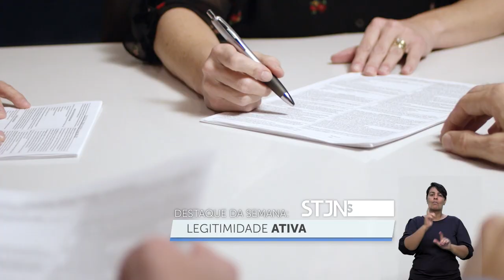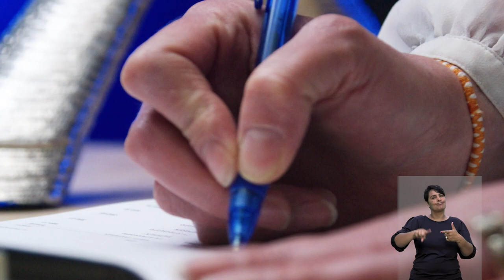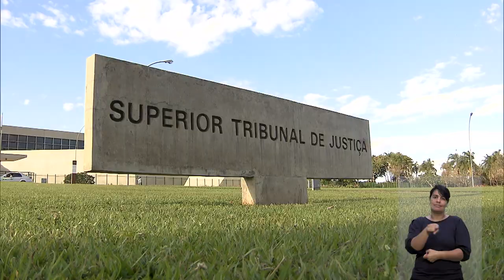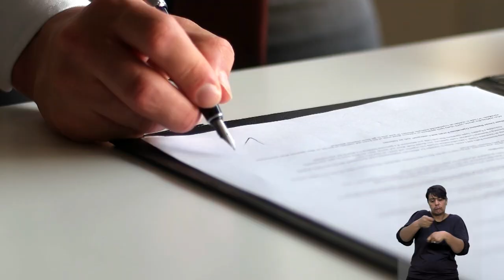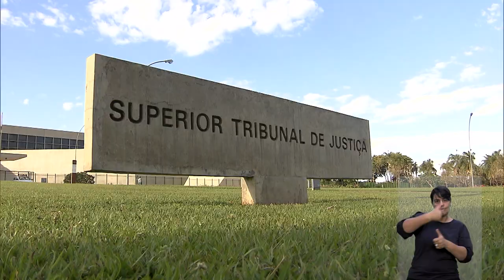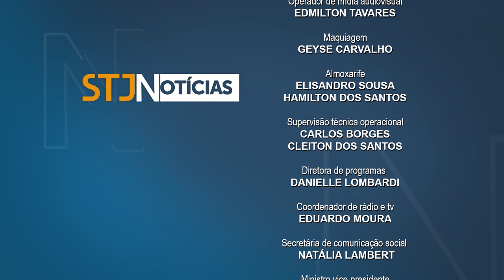STJN nº 376: Destaca prisão mantida contra policial acusado pela morte de Genivaldo de Jesus.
O programa STJ Notícias, que vai ao ar na TV Justiça nesta segunda-feira (27), elenca a decisão monocrática do ministro Rogerio Schietti Cruz de negar o pedido de liberdade de um dos policiais rodoviários federais envolvidos na morte de Genivaldo de Jesus Santos, em Umbaúba (SE). O agente é acusado de abuso de autoridade, tortura e homicídio qualificado no caso que ficou conhecido como a “câmara de gás improvisada”.

O programa também aborda o julgamento da Terceira Turma em que os ministros decidiram não ser possível nomear médica como curadora de paciente da clínica psiquiátrica onde ela trabalhou.

Outro entendimento do colegiado da Terceira Turma destacado nesta edição preceitua que a empresa estipulante do contrato de seguro de vida coletivo tem legitimidade para ajuizar ação contra a seguradora em defesa do cumprimento das obrigações pactuadas.